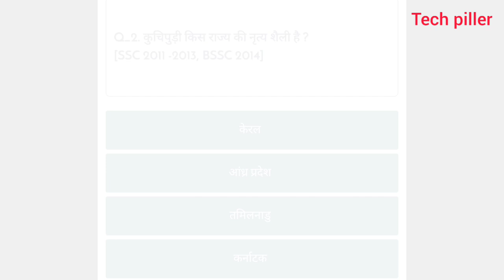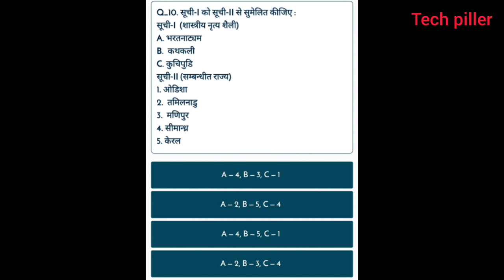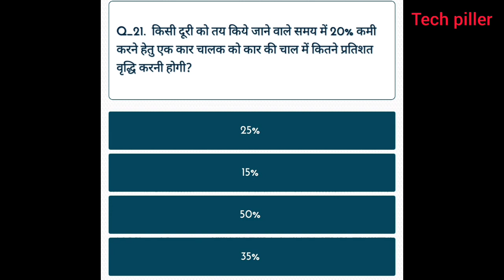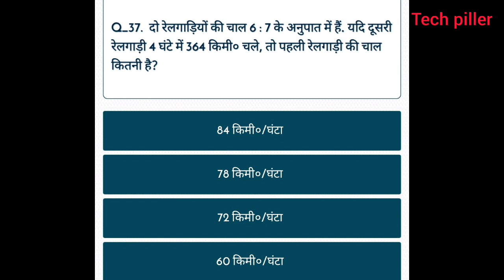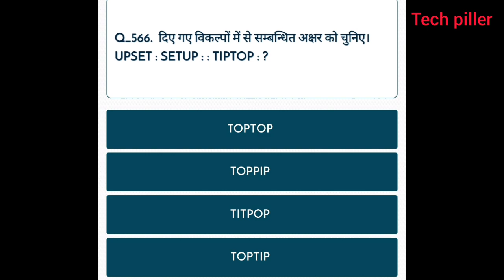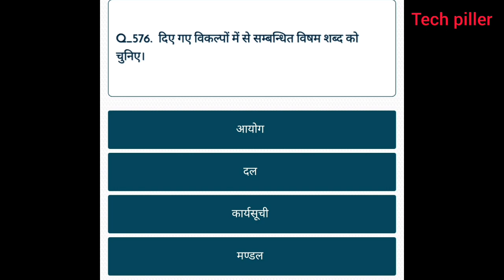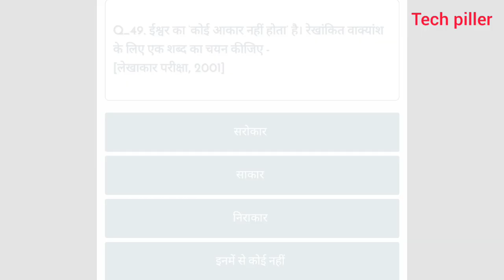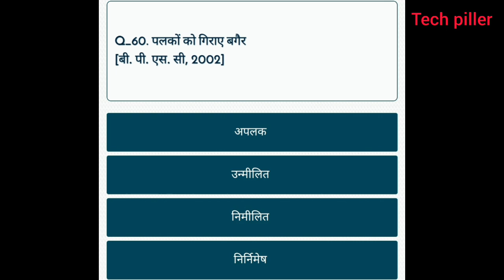complete practice set for all exams | Gk | maths. | reasoning | hindi